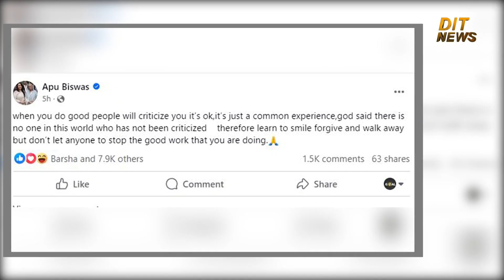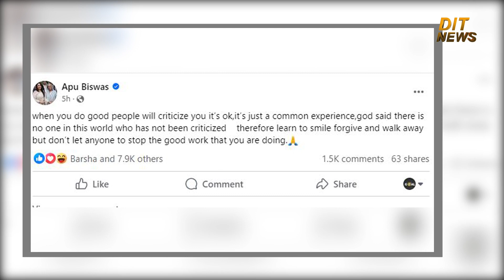নতুন স্ট্যাটাস, যা বললেন অপু বিশ্বাস? | Apu Biswas | BD Actress | Dit News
ঢালিউড কুইন অপু বিশ্বাস। বর্তমানে পর্দায় অভিনয়ের চেয়ে বিভিন্ন শোরুম উদ্বোধনেই বেশি দেখা যায়। অভিনয়ের আলোচনার চেয়ে নায়িকার ব্যক্তিগত জীবন নিয়েই খবরের শিরোনামে বেশি দেখা যায় তাকে। কাজের পাশাপাশি সামাজিক যোগাযোগমাধ্যমেও বেশ সক্রিয় থাকেন অপু। প্রায় সময় নিজের মতামত কিংবা অনুভূতি ভক্তদের সঙ্গে শেয়ার করেন এই নায়িকা।